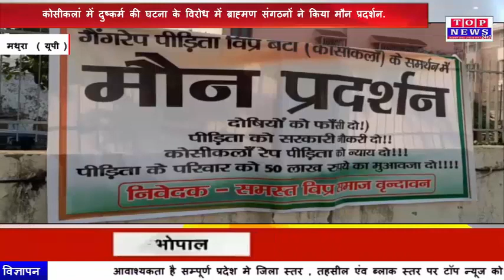कोसीकलां में दुष्कर्म की घटना के विरोध में ब्राह्मण संगठनों ने किया मौन प्रदर्शन